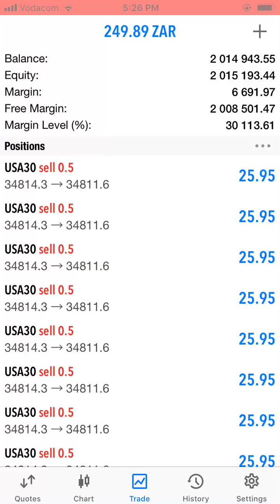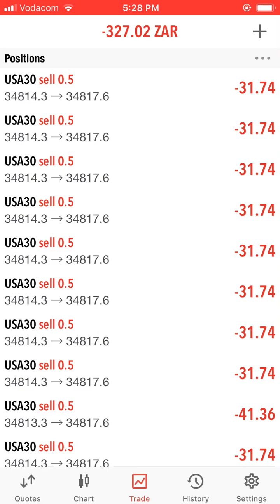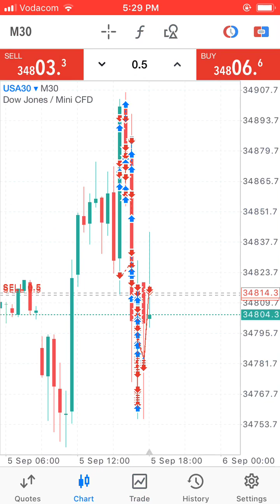A Day In The Life Of A Scalper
Alif Lãm Mĩm.

This is the Book; in it is guidance sure, without doubt, to those who fear Allah.

Who believe in the Unseen, are steadfast in prayer, and spend out of what We have provided for them;

 And who believe in the Revelation sent to thee, and sent before thy time, and (in their hearts) have the assurance of the Hereafter.

They are on (true) guidance, from their Lord, and it is these who will prosper.

 As to those who reject Faith, it is the same to them whether thou warn them or do not warn them; they will not believe.

 Allah hath set a seal on their hearts and on their hearing, and on their eyes is a veil; great is the penalty they (incur).

 Of the people there are some who say: "We believe in Allah and the Last Day;" but they do not (really) believe.

 Fain would they deceive Allah and those who believe, but they only deceive themselves, and realise (it) not!

 In their hearts is a disease; and Allah has increased their disease: And grievous is the penalty they (incur), because they are false (to themselves).

 When it is said to them: "Make not mischief on the earth," they say: "Why, we only Want to make peace!"

 Of a surety, they are the ones who make mischief, but they realise (it) not.

 When it is said to them: "Believe as the others believe:" They say: "Shall we believe as the fools believe?" Nay, of a surety they are the fools, but they do not know.

 When they meet those who believe, they say: "We believe;" but when they are alone with their evil ones, they say: "We are really with you: We (were) only jesting."